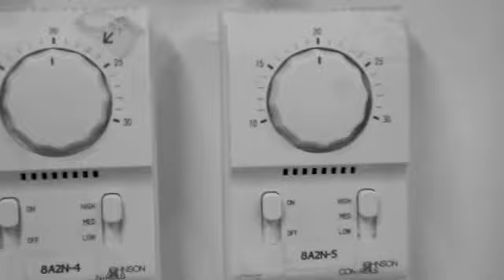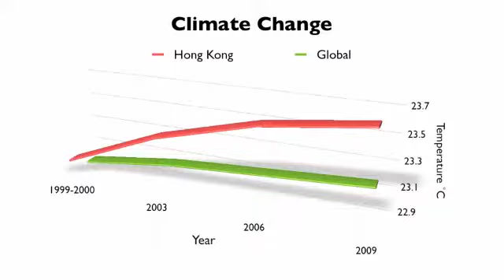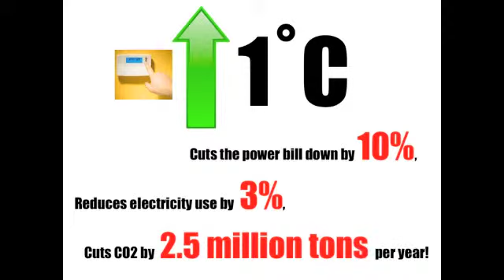Air-Conditioning at CDNIS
Clarice, Theo, Serene